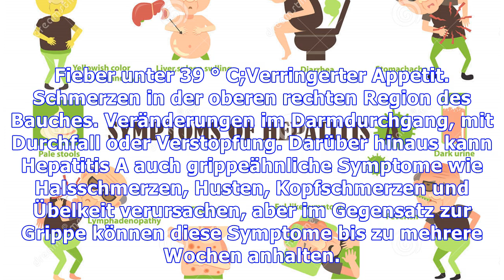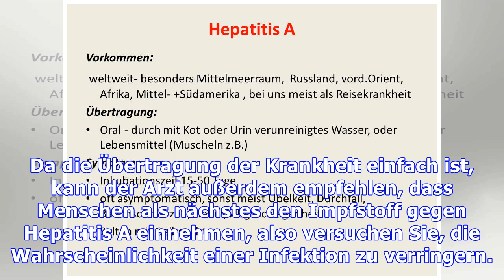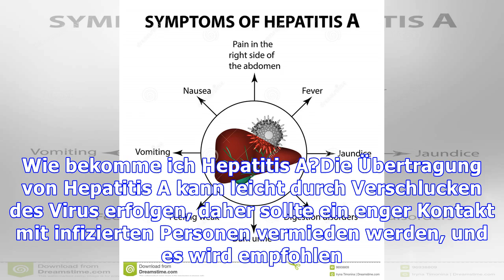Symptome von Hepatitis A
Die Symptome von Hepatitis A treten normalerweise ungefähr 4 Wochen nach der Infektion durch das Virus auf, das die Krankheit verursacht und in einigen Fällen sogar nicht erscheint, da die Krankheit kein Gesundheitsproblem darstellen kann. Wenn es jedoch Symptome verursacht, kann diese Art von Hepatitis zu folgenden führen:Übermäßige und häufige Müdigkeit. Schmerzen in Gelenken oder Muskeln. Fiebe...